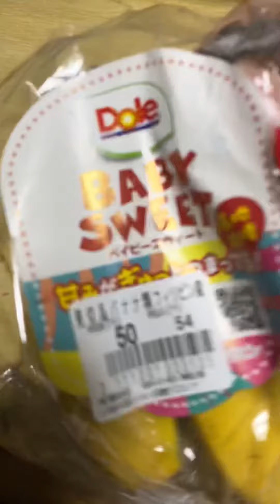DOLEのbaby sweetという極小モンキーバナナが、甘みが強くて最高に美味い ASMR